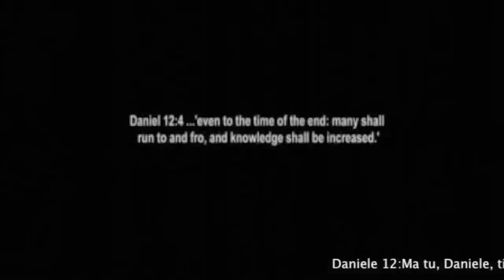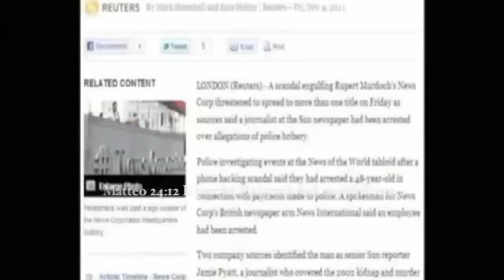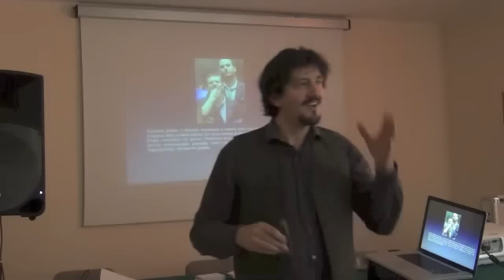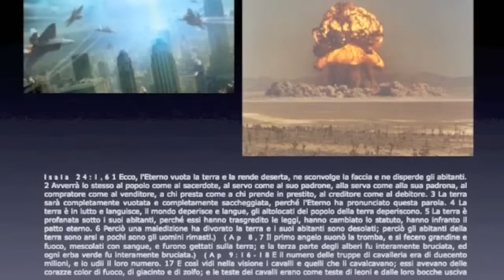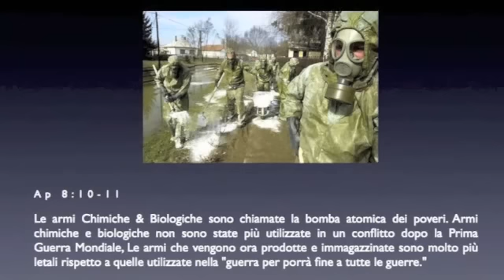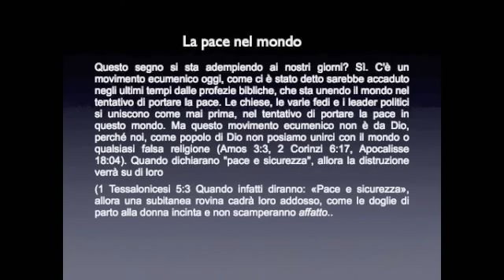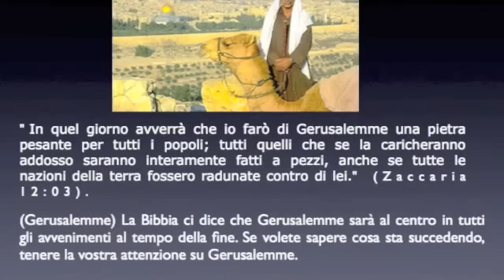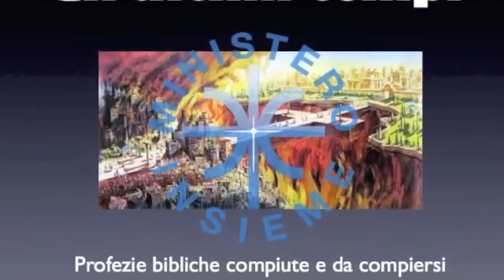5/5 Profezie bibliche "Gli eventi degli ultimi tempi"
Parte quinta del seminario "Segni della fine dei tempi" Pastore Claudio Ferro. La bibbia ha previsto molti segni che accadranno proprio allo scadere dei tempi previsti per l'umanità. oggi come mai in epoche precedenti abbiamo la possibilità di osservare questi eventi come mai nessuna generazione prima di noi.